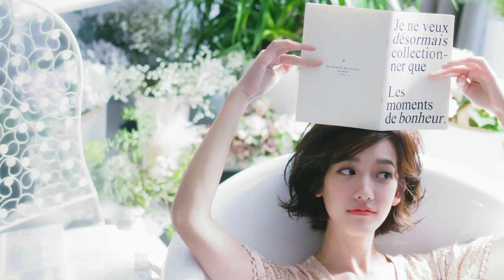黛安芬 X 品牌美麗大使孟耿如 璀璨美一刻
由內而外打造專屬你的自信美麗 一起歡慶人生重要時刻

☆【ELLE Horoscope】星座運勢：每月星座運勢、時尚占星專家蘇飛雅➨
☆【ELLESTAR】網星風格影音：流行、生活、美食、穿搭.